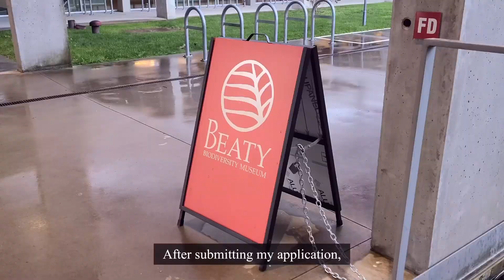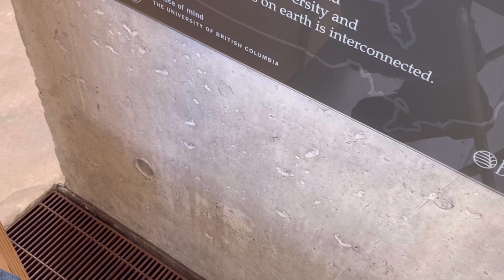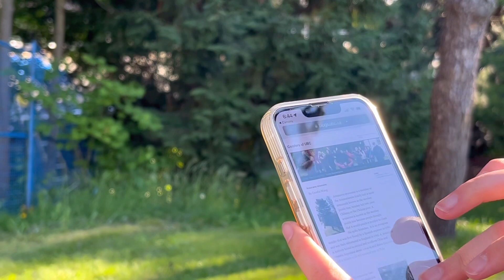Education Volunteer at Beaty Biodiversity Museum